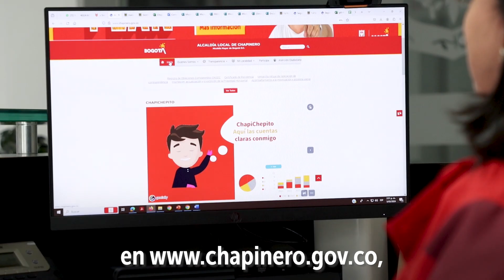Así puedes hacer seguimiento a los derechos de petición que radiques ante la Alcaldía de Chapinero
¿Radicaste un derecho de petición ante el Fondo de Desarrollo Local de Chapinero? En chapinero.gov.co puedes hacer seguimiento en tiempo real a los derechos de petición y radicados de los entes de control. Así, garantizamos la transparencia y la eficiencia a la hora de dar respuesta.